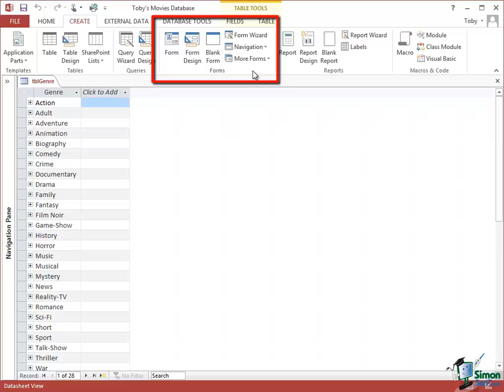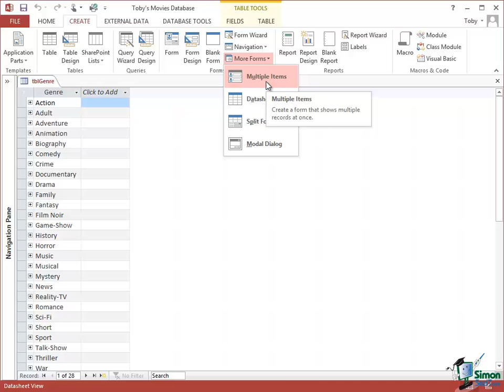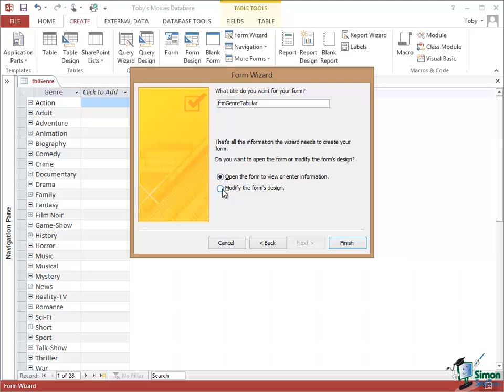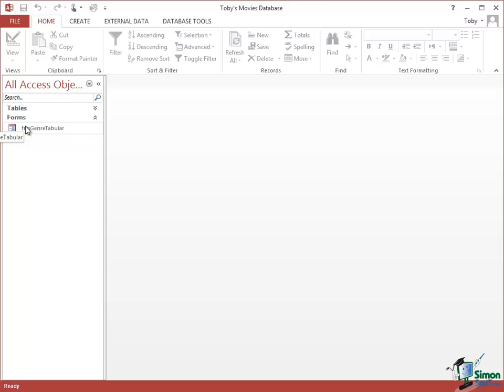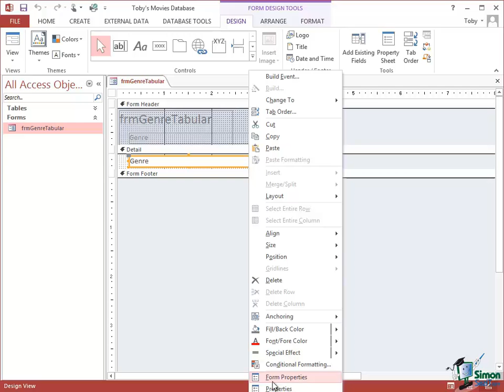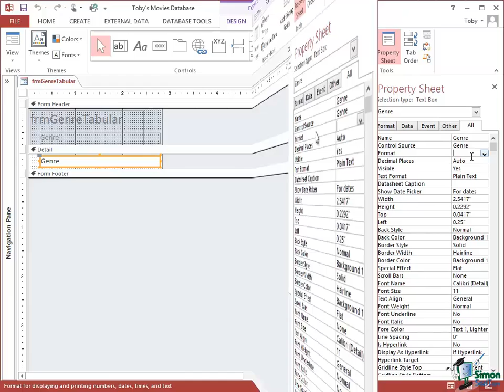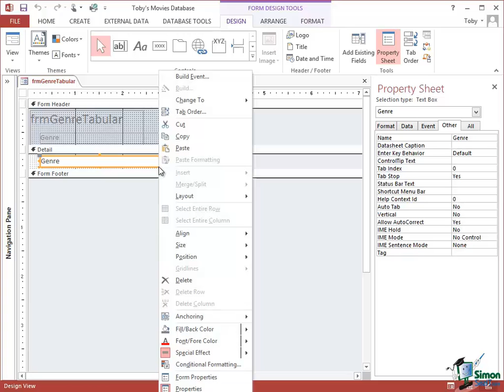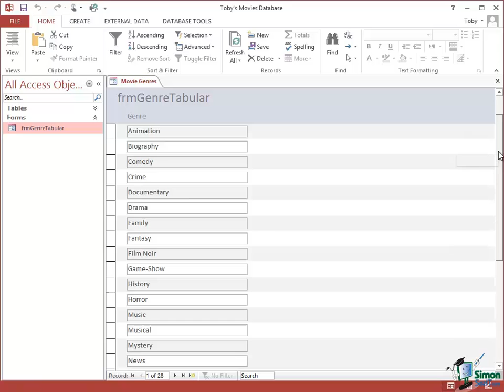Microsoft Access 2013 Tutorial - Creating Forms - Access 2013 Tutorial for Beginners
In this video tutorial, discover how to create forms using the form wizard in Access 2013.

Welcome back to our course on Access 2013.  In this section we’re going to start to take a look at forms and forms are the primary means by which we allow users to interact with our database.
During most of the course, so far we’ve been looking at tables and table design and entering data directly into the tables in that general spreadsheet style, the Datasheet View as we call it in Access.  But that’s not really a good way to get users in general working with the data in a database.

It’s far too dangerous.  It doesn’t present the data in a way that’s easy for users to understand and generally speaking it’s asking for trouble really.  So what we do is to provide forms and with those forms not only can we control what people are able to do with the database but we can do many other things as well, such as perform calculations and checks in the background.  We can fire those events which I mentioned earlier on whereby when we change a piece of data in one place, it causes something else to happen elsewhere in the database.  So forms are a great way of both protecting the database and perhaps more importantly helping users to get the best out of the use of the database.

Now as we’ll see there are a few ways of creating forms in Access 2013 and I want to start with a very simple case.  What I’m going to do is to open the genre table, so just double click to open the genre table and then I’m going to minimize the Navigation Pane, then I’m going to the Create Tab and then there’s a Forms Group.  Now in the Forms Group there are really four ways, or four main ways I should say, of creating a form.  There is this button, Form, where you create a form that lets you enter information for one record at a time.  There’s form design which gives you a blank form and then lets you layout the form in exactly the way that you want by adding controls to the form in exactly the positions you want.  This one, blank form, which creates a form with no controls or formatting whatsoever and lets you start literally from scratch, and then there’s also a Form Wizard and we’ll look at the Form Wizard a little bit later on.

That’s a very helpful way of creating forms, but given that the way it does things may not quite agree with the way you like to do things.  Sometimes the Form Wizard, although it looks as though it’s going to save you time, can actually take you longer to create forms and this probably particularly the case when you’ve been using Access for a while and created quite a few forms.  Now the other on there, the navigation form, is very often a feature that you’ll use as what I would call the front end to the database.  It’s the way that you control in the broadest sense what users are able to do in your database and we’ll be looking at a navigation form much later on in the course.  Now the drop down here with more forms gives us access to modal dialogs, split forms, etc. and we’ll come back to a couple of those later on as well.

The first thing I want to demonstrate is the Form Wizard.  So in the Forms Group I’m going to click on Form Wizard.  It’s actually a sequence of dialogs.  Given the table that is selected which is the genre table at the moment there is only one available, field.  All of the available fields are here but there is only that one, genre.  So I choose the available field or fields that I want on my form and click on the arrow there and that becomes one of the selected fields that will appear on this form.  Having chosen the fields that I want, in this case there is only one, I click on Next and then I’m given a choice of four layouts for a form.  Now datasheet layout, the third one, is pretty much the same as a datasheet.  You can try that yourself, but it doesn’t really help us very much.  There are some situations where it’s useful as we’ll see later on.